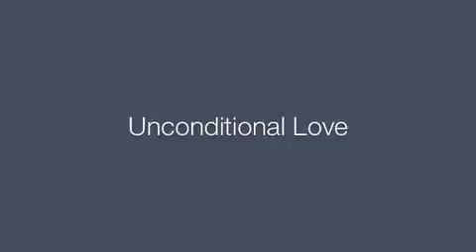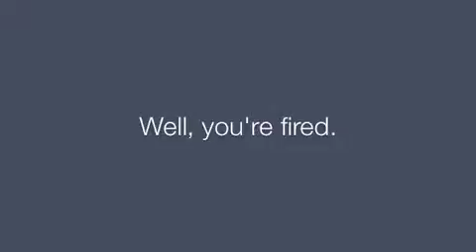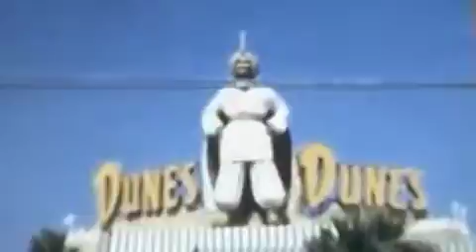Unconditional Love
The Dubeyland Interview